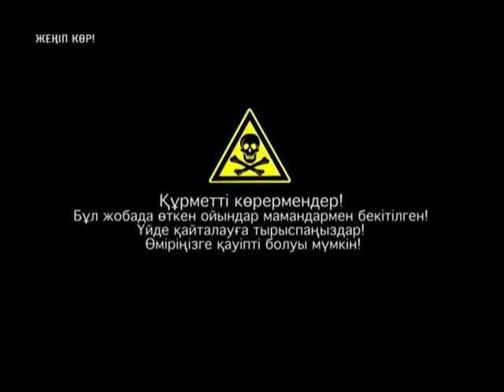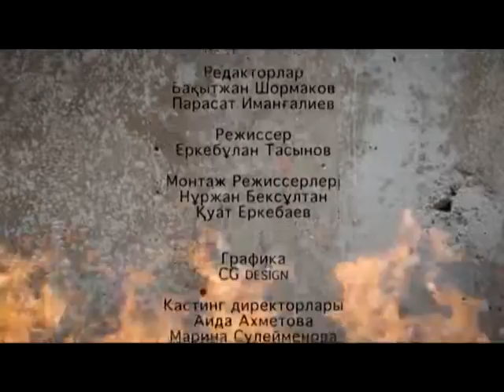«Жеңіп көр!» (20 шығарылым)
Отандық телекөрсетілімде алғаш рет «Жетінші арнада» көрермендердің өзі «Жеңіп көр» ойын-сауық шоуының жүргізушісін жеңіп, қомақты қаржыны олжалауға мүмкіндік алады! Жасырын қорқынышыңызды, үрейіңіз мен әлсіздігіңізді сынайтын жерді елестетіп көріңізші!Ол жер -- «Женіп көр»экстремалды шоуының студиясы, онда сізді қолтырауын жатқан диванға жайғастырып, кешкі асқа бүйе мен құрт береді! Жүрегі әлсіздер кірмей-ақ қойсын! Тәукелшіл жүргізуші ақылға қонбайтын әрекеттер жасайды, ал сайыскер соны қайталай алатынына бәстеседі. Бәс тігу - ойынның басты бөлімі. Жеңіс үшін сайыскерлеріміз қандай тәуекелге дайын? Әлде бастысы бақ сынау ма?